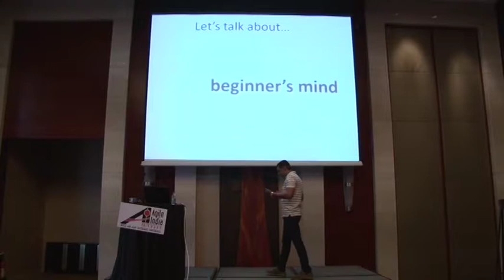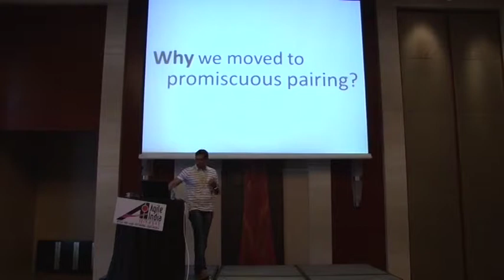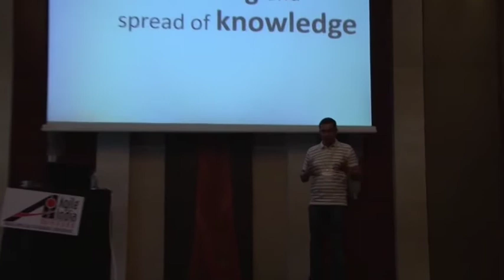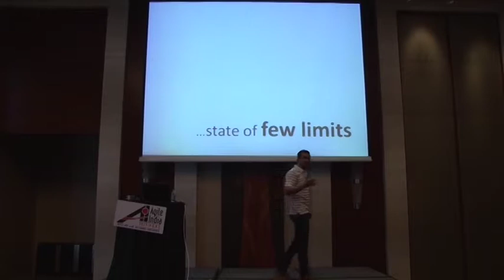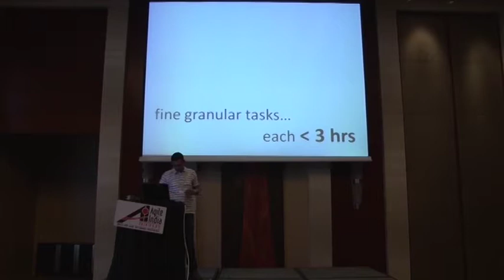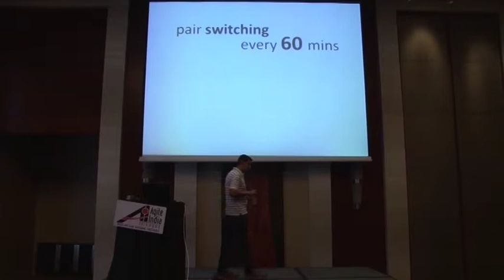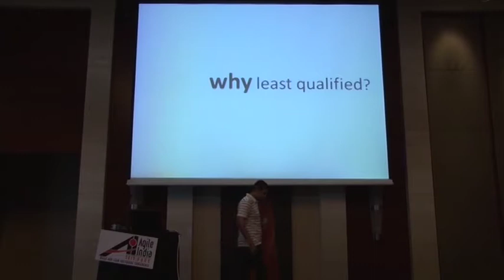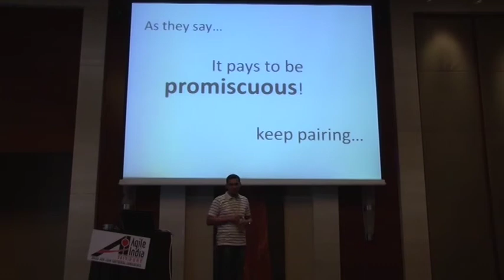Promiscuous Pairing - Yes it works!!! by Ankur Sambhar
Being Agile developer, have tried & tested various flavors of pair programming over the years while working in highly motivated self-managed team. Some experiments worked while some worked better :)

This talk is about sharing the personal experience of practicing promiscuous pairing which allowed the team to be always in the beginner's mind state and being able to push the boundaries consistently.